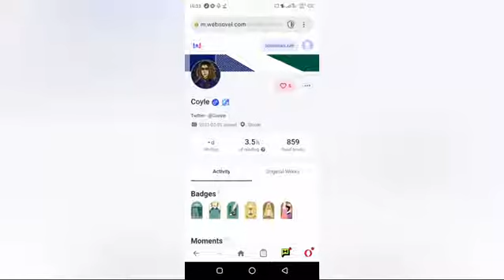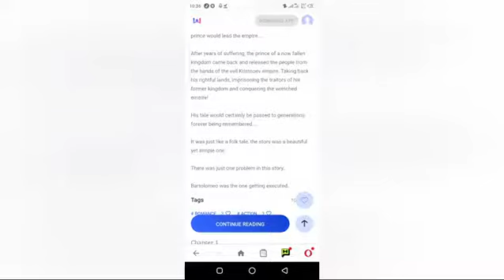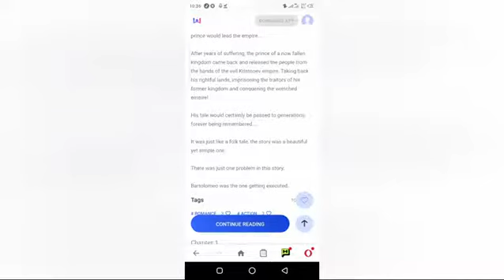Webnovel Review: The Pig Of Axiass